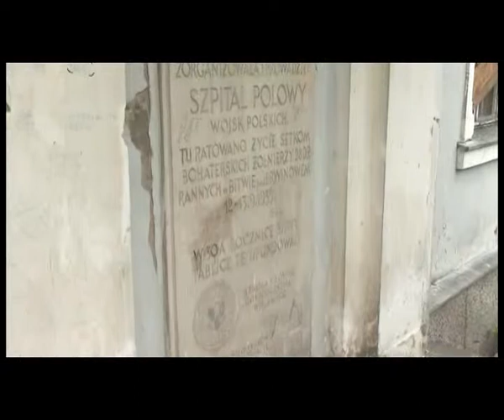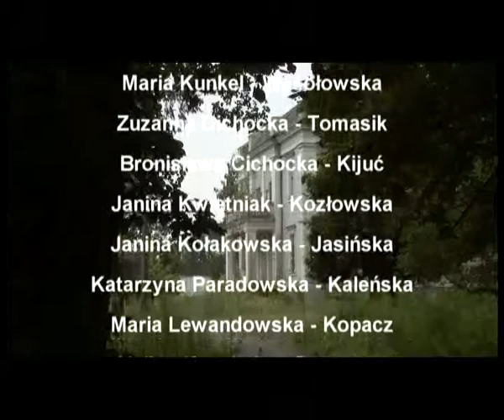Bitwa pod Brwinowem cz. 5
Dokument opisujące walki w Brwinowie we wrześniu 1939 roku.

Film przygotowany na zlecenie Komitetu ds. przygotowania Obchodów 70 rocznicy Bitwy pod Brwinowem i Samorządu Gminy Brwinów.